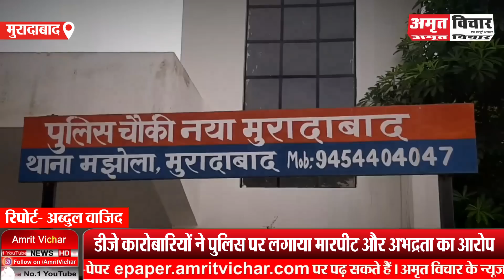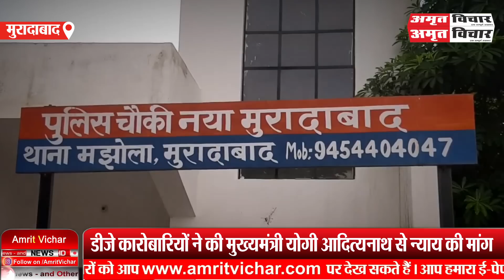मुरादाबाद: पुलिस की कमाल कार्रवाई! दूसरे जिलों के कई DJ पर जुर्माना...फूट-फूटकर रोया कारोबारी